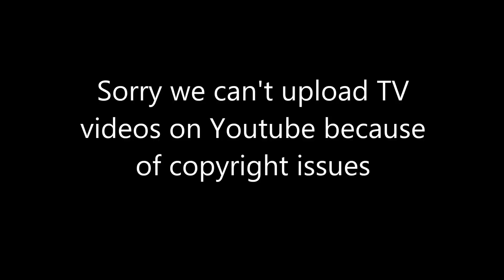India vs Australia T20 World Cup 2016 News Update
India vs Australia T20 World Cup 2016 Highlights
That's that then from this game:
That's it from us folks! What a super Sunday this turned out to be. The celebrations, of course, will go on for a long time. Enjoy this win and stay safe!

It was a draining and equally entertaining chase and this is me, Akash Sarkar, signing off. Until next time thenVirat Kohli take a bow! He brought out his magic wand at the right time and helped India seal a win. He ends unbeaten on a 51-ball 82. There was a period when things slowed down but Kohli didn't give up. The hopes of an entire nation rested on his shoulders. As soon as Dhoni joined him, he ensured that the Indian innings finally took off and reached the destination in style.

Remember the video after the win against Pakistan where Kohli said: "It's okay boys! This is our hometown, no one can take it away!"

Match after match he's ensuring that and that also masks the fact that Indian openers and Suresh Raina haven't clicked in the tournament so far.

India have now beaten Australia in their last six consecutive T20Is. That's some record.

A thought of Shane Watson as well. This was his last international game. 18 runs and 2 for 23 from his four overs. What a servant he has been for Australian cricket. The team and the fans will surely miss him.
The Indian vice-captain has brought up his 50 off just 39 balls. Have a feeling India are left with too much to do in the last few overs. Need 39 in the last three overs. This is Kohli's fourth fifty in as many games against Australia in T20Is.
Let's dig straight into this one now. It's a blockbuster match in store in Mohali. Two teams, which have not really been at their best - more India than Australia - arrive for this one trying to filter out all the media circus. All the pressure. All the expectations - again, more India than Australia. MS Dhoni's India were picked out as favourites ahead of the tournament by everyone. Pundits, fans, pseudo fans, all captains of other teams did a press-conference parade about how India have the ideal team. But so far, the home team's performance has been greatly underwhelming, and the fact that they are STILL IN THIS is a testament to their grit and ability to find a way out of a hole.

Australia, on the other hand, too aren't a full oiled machine but have done well to stay afloat in the tournament. This will be a cracker!